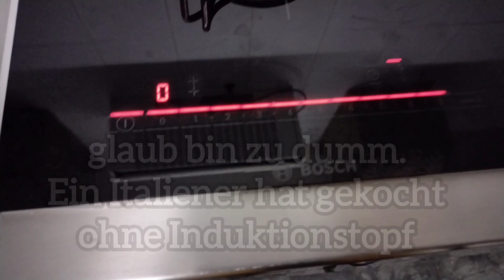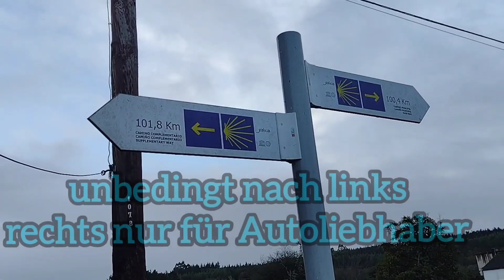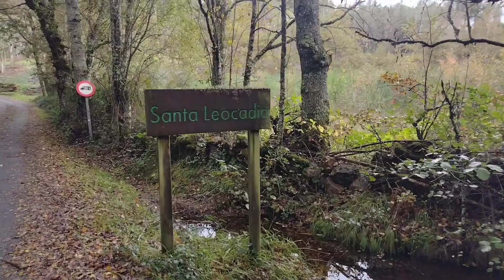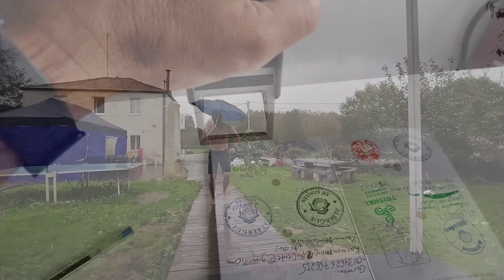Camino Norte 2023° 18 magisches Galicien & Traurigkeit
Camino del Norte Jakobsweg 2023

30.10.23. Reisetag 60
13 km

Baamonde - Saixon de Arriba / a Lagoa

Wieder ein schöner Weg.

Nach Baamonde unbedingt links von Fluss und Bahn laufen.

Fehlende Fremdsprachenkenntnisse bringen. bin traurig und fühle mich einsam.